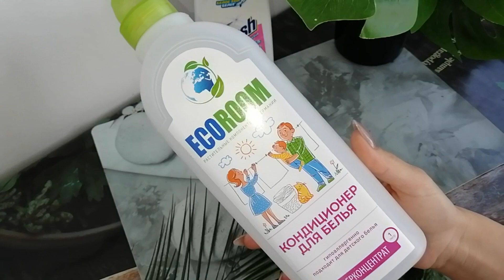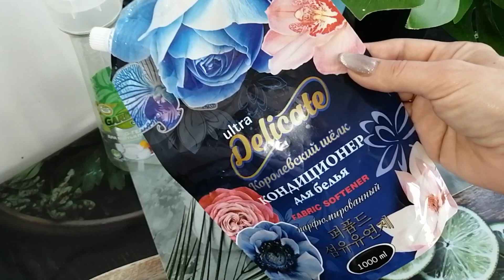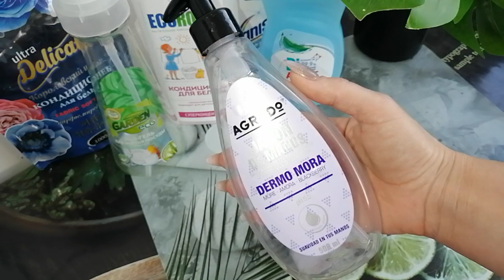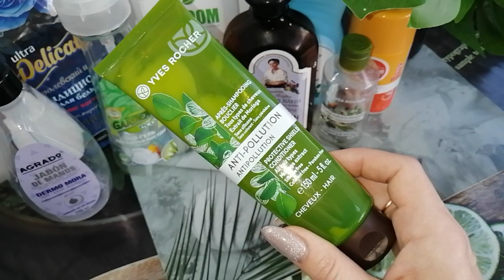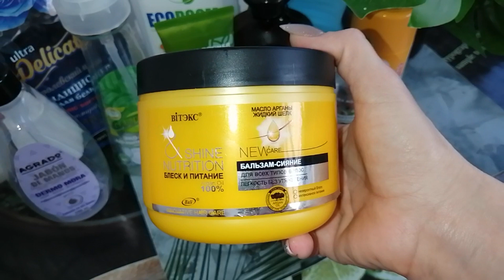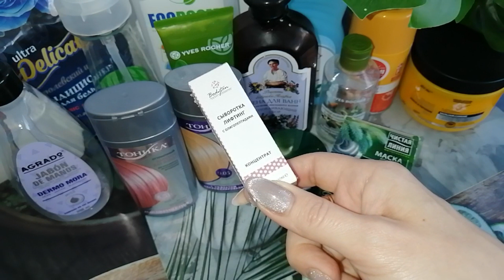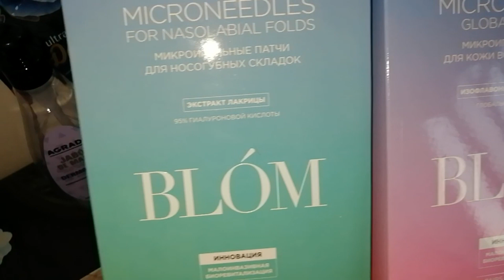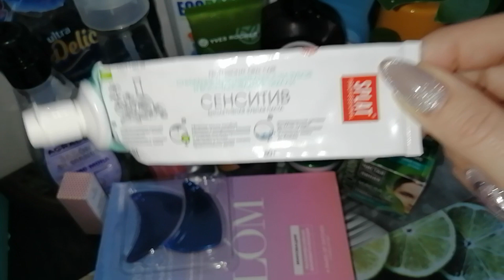🚮ПУСТЫЕ БАНОЧКИ август-сентябрь 2020❤️ Любимки и разочарования/ ЧТО ПОВТОРЮ ?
Всем привет!
В этом видео пустые баночки,  которые я накопила за август-сентябрь 2020 и пришло время от них избавиться. Покажу бытовую химию, средства для дома и уход. Расскажу, что понравилось, что повторю, а что не стоит покупать. Мои Любимки и разочарования.